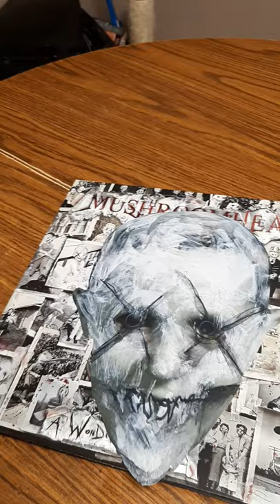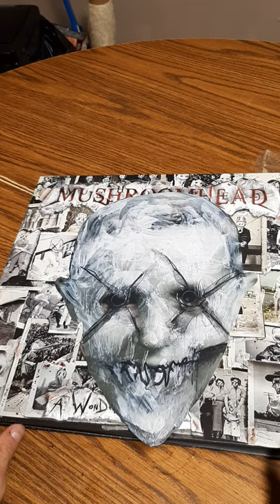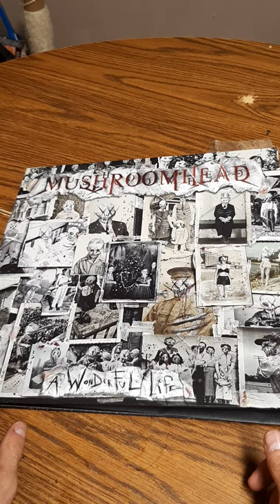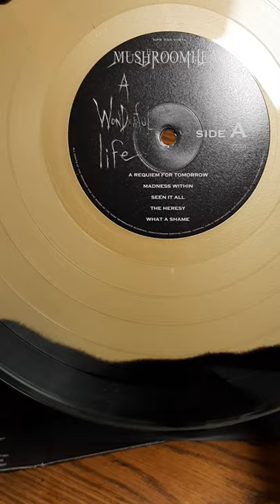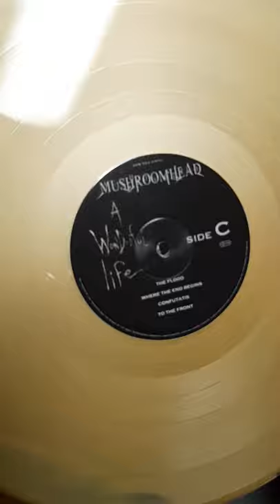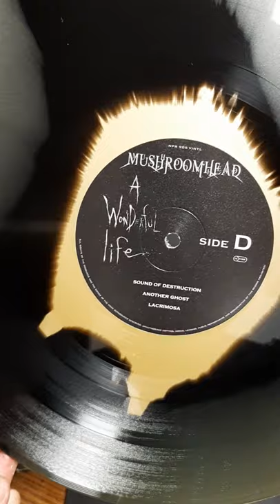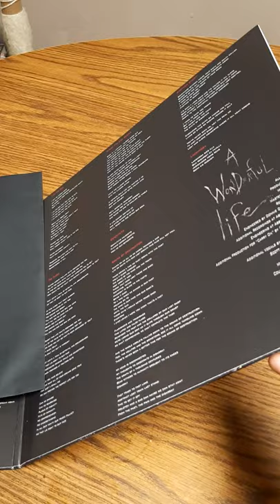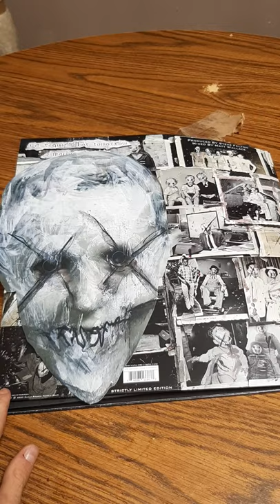Mushroomhead - A wonderful Life Vinyl Record Opening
Mushroomhead A wonderful life Unboxing video  limited edition